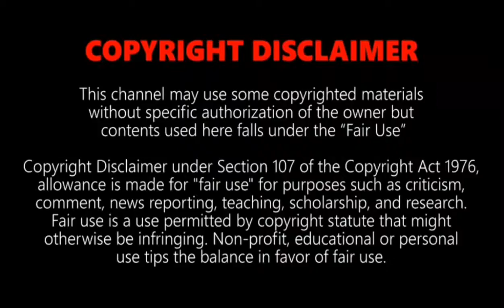Top 10 fastest trains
Epic footage of the fastest trains in the world  including descriptions and top speeds.